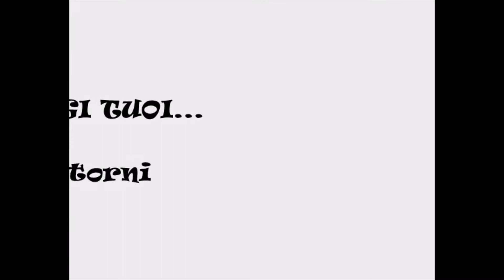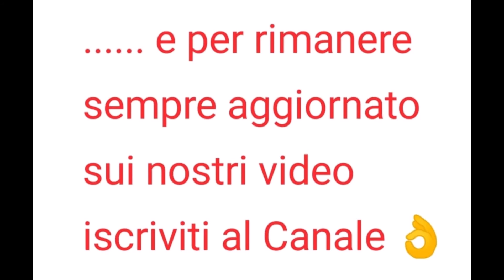Camomilla tisana rilassante - Come si prepara una camomilla evitando un effetto contrario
La camomilla è un rimedio utile: è lenitiva e rilassante ma pochi sanno che è fondamentale il giusto tempo di infusione. Tempi, qualità e dosi per per avere una tisana senza effetti collaterali.

Buongiorno da ortaggi tuoi e dintorni ieri sera ho terminato di sgranare la camomilla del mio orto e farne dei fiorellini qualcuno mi ha chiesto ma come si fa una camomilla che sia salutare, è molto importante fare una camomilla salutare nel modo giusto perché se i tempi di posa dei fiori in acqua è superiore a 5 minuti una camomilla che dovrebbe essere rilassante può avere un effetto contrario per cui è molto importante seguire questo procedimento. Io adesso sto facendo una dose per due tasse di camomilla è ho messo dentro un bicchiere circa un cucchiaio e mezzo di fiori di camomilla completi sta per bollire vi andiamo a buttare in acqua, diamo una rimestata, la camomilla non deve bollire tanto vedete sta prendendo appena adesso il bollo dobbiamo attendere proprio dieci secondi che per il momento e si sono passati e spengiamo il fuoco deve stare in infusione massimo 5 minuti personalmente la faccio a stare 3 però per un massimo di 5. Sono passati 2 minuti quasi 3 e io l'ho ovviamente passata al setaccio e la filtra da filtrata e adesso è in tazza suggerisco sempre di comperare le nostre tisane siano esse camomilla, malva o quant'altro in erboristeria perché sono più efficaci e più salutari da ortaggi tuoi e dintorni tutto vi auguro buona giornata.